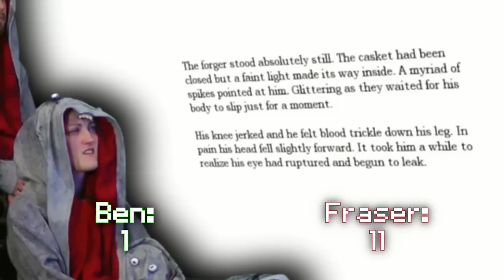Bor Fen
Title suggested by BareBandSubscription and RobertGraaf.

Idea suggested by whailman, BareBandSubscription, and ScurvyJosh.